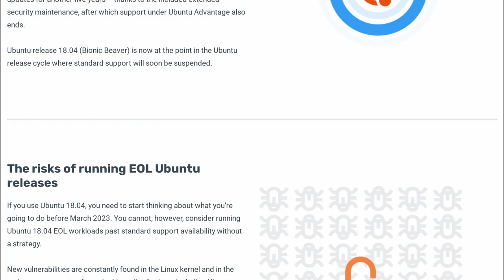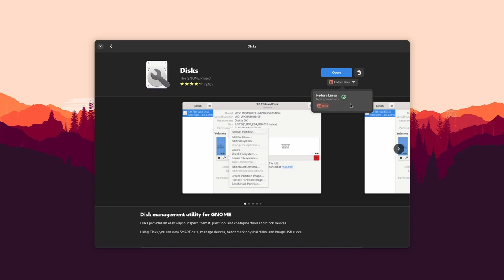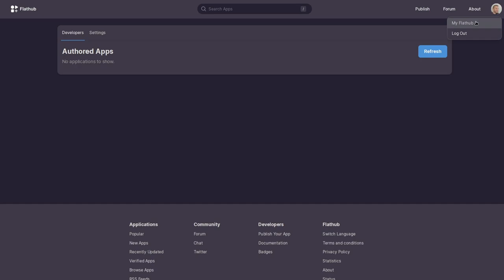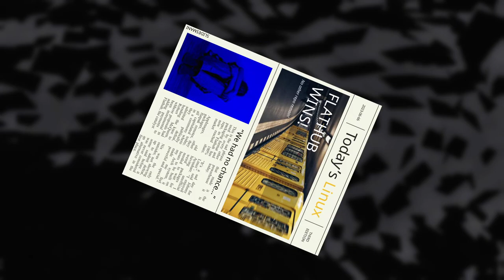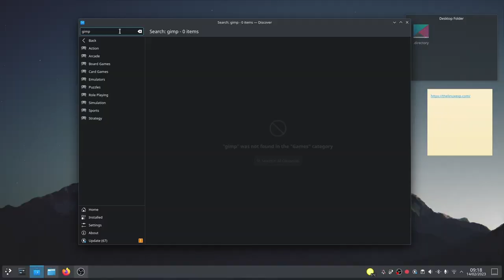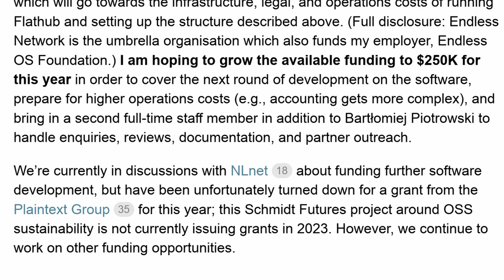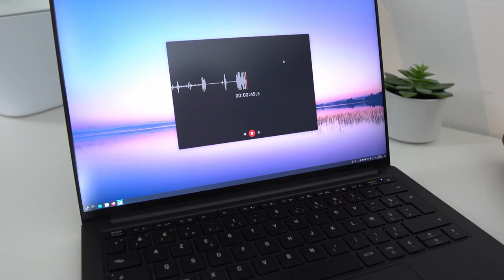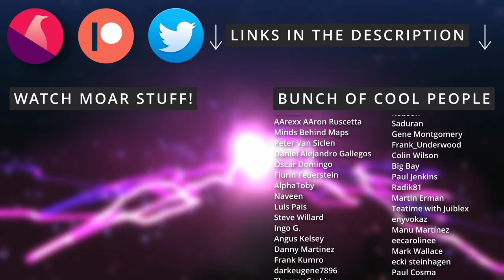No, Flathub IS NOT turning EVIL and corporate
Get more time to migrate off of Ubuntu 18.04 with TuCare's Extended Lifecycle Support

00:00 Intro
00:33 Sponsor: Get more time to migrate off of Ubuntu 18.04
01:25 Why are people worried?
03:44 User accounts: not an issue if done right
05:40 Concentration of power in one single repo
09:09 Flathub will need App Stores
10:25 Companies are BAD
13:19 There are still questions
14:46 Sponsor: Get a device that runs Linux perfectly
15:41 Support the channel

What is starting to worry people is the direction flathub is going in: they want to add payments, donations, and subscriptions so users can adequately compensate developers for their work.

This creates multiples issues: one is the user accounts, the other is the power it might give flathub, and the third is the commercial / corporate aspect of it. Let's look at all of that.

To handle payments, Flathub needs to implement user accounts. At the very least, they need to have accounts for developers, so they can publish their applications in their own name, and collect the money they make from these sales or donations. User accounts are also in the cards, to handle user payments

And some people seem to fear that these accounts would be an issue. Because you're centralizing data about Linux users in a single place.

And I can understand the issue here, but these accounts don't have to have personal information. If payment is handled by a third party solution, as it's planned with Stripe, then that account could basically just be a login and a password, and that's it. You don't have to use a real name, you don't have to use your everyday email address if you don't want to, and all the personal info used for payments would be stored by the third party.

The more worrying aspect would be the power Flathub could gain. If Flathub's payment solution works well, and developers start actually making decent money from it, then it means they'll be more motivated to use flathub as a platform to distribute their applications.

This could lead to software being centralized on Linux, with developers ignoring other packaging formats, and other repos, and Flathub becoming THE only app store on Linux.

First, let's not forget that applications on Flathub are 99% free and open source software. Even if the developer decides to only use flathub from now on, you still have the source code available.

Second, Flathub is open source. All the code for that platform is open, and they don't seem to plan to change that either. Which means that anyone who wants to set up a competitor remote.

Centralization is a problem when it also creates lockdown. Here, escaping a potential flathub centralization would be a no brainer, and super easy.

Now, of course, Flathub will have to create some form of legal entity to handle payments, money, and user / developer data if collecting that is required somehow. And if you've been hanging out in the Linux or open source community for a while, you probably know that **companies and money are EVIL**.

Jokes aside, what's to stop Flathub from creating a corporation, and then change licenses on their work once developers are hooked, and start charging high margins on what users pay, and basically get fat off the backs of Linux users and open source developers?

Well, first, that would mean you basically have 0 trust in GNOME, or KDE, because the governance of Flathub is being set up by people from GNOME and KDE, and some flathub people.

Second, if Flathub ever turned into some kind of Apple or Microsoft clone, do you really think they'd still get the funding they need to run?